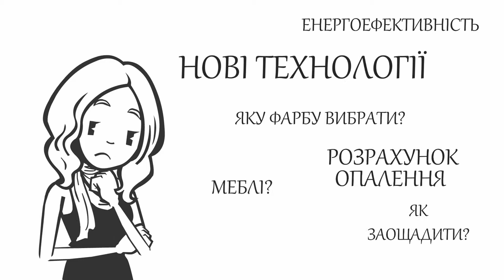Відеореклама для KononenkoStudio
Ролик для студії дизайну інтер'єрів, версія 1.
Animated commercial for kyiv interior design studio. if you want something like it, or have any questions, don`t hesitate to write me .

Твір "Відеореклама для KononenkoStudio ", створений SvitologaStudio ліцензовано за ліцензією Creative Commons Із Зазначенням Авторства - Поширення На Тих Самих Умовах 4.0 Міжнародна.